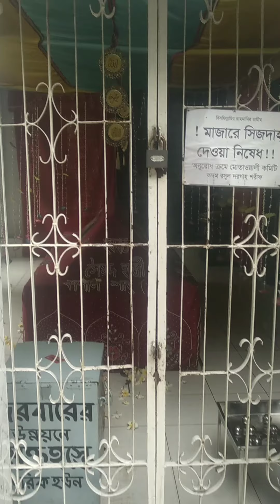narangong_ bondor_nobegong_কদম রসুল দরবার চলুন ভিতরা কি সুন্দর ঘুরে দেখি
কদম রসুল দরবার#noosrat_khan#dorga_kudum_rosul#